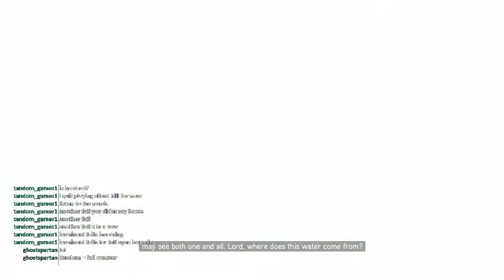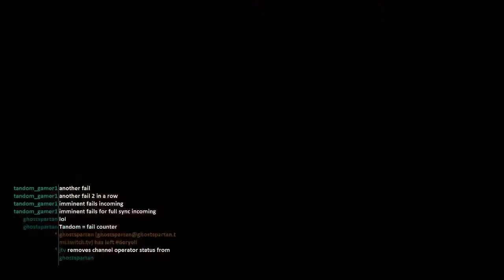Let's Play: Assassin's Creed: Brotherhood Part 31 - True Spies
Trailing

I stream all my let's plays, so come join me on twitch.tv and follow me to know when I go live!

Like my page on facebook for instant updates, polls on what I should play next, and more!